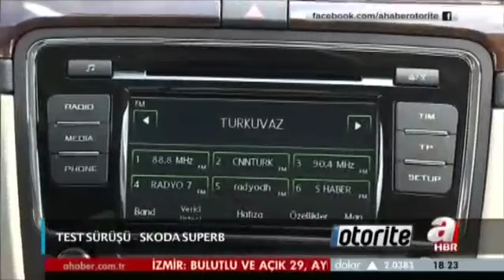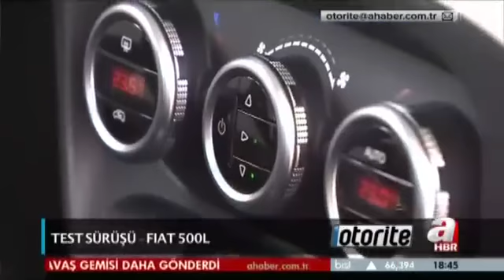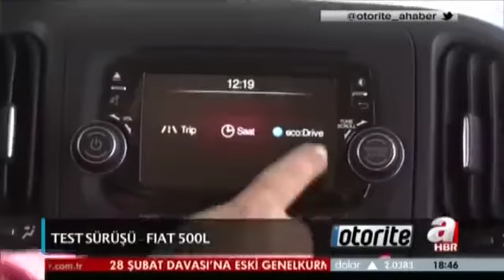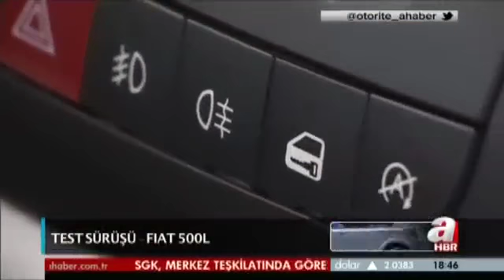Otorite 01 09 2013 Tarihli Böüm